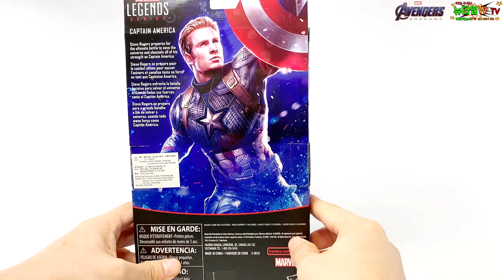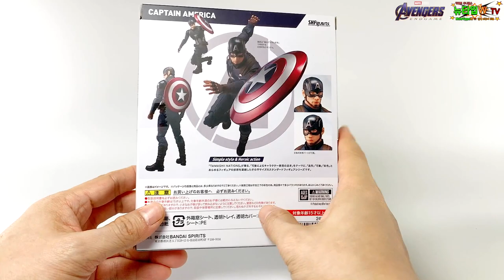엔드게임 피규어 캡틴 아메리카 6인치 3종 리뷰!! 마블레전드 shf 노타스튜디오 골든핸드 커스텀 헤드 무기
여러분 정말 오랜만입니다!! 오늘도 엔드게임 피규어!!
캡틴 아메리카 6인치 피규어 3종과 커스텀 헤드, 무기입니다~

올해들어 역시 일 때문에 바쁘다 보니 영상도 못 찍고 정신없이 지내고 있네요 ㅠㅠ
해외 나갈 일이 많아서 업로드를 정기적으로 하지 못 하는 것 이해해주세요~
하지만 한번 올릴 때 장편으로 여러개 소개하는 유튜버는 저 말고 별로 없잖아요~^^;;;

설 명절 잘 보내시고 또 만나요!!

00:32 마블레전드 캡틴 아메리카
07:22 마블레전드 캡틴 아메리카(어벤져스1)
10:49 shf 캡틴 아메리카
17:16 노타 스튜디오 헤드
18:58 골든핸드 헤드
20:03 골든핸드 무기